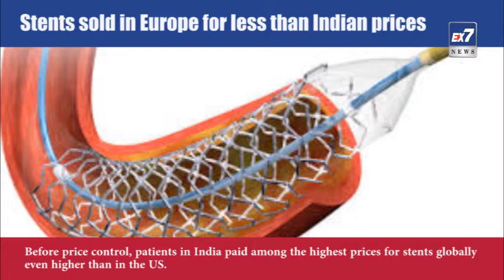Stents sold in Europe for less than Indian prices | Ex7News Broadcast